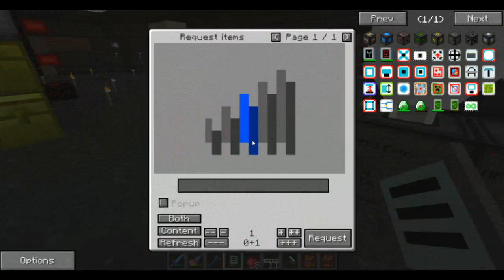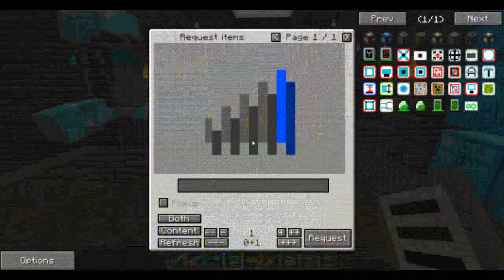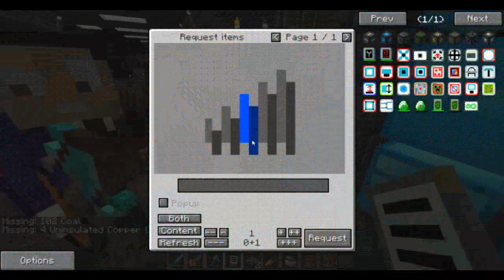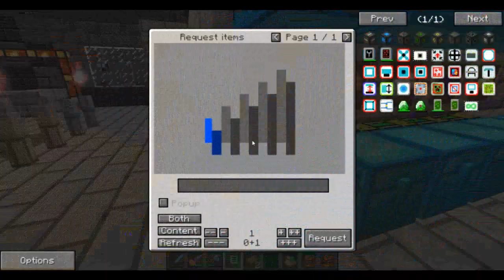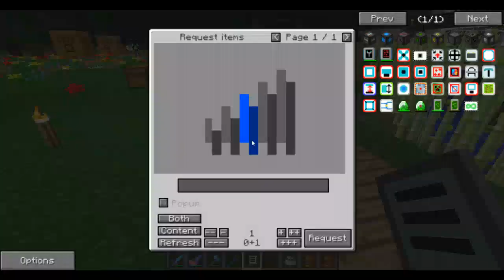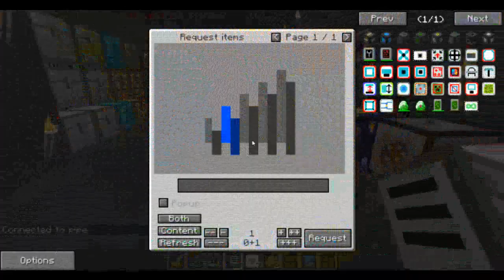Minecraft na modach - Sezon 3 - #68 - MFFS czyli zabawa z polem siłowym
Oceniaj i komentuj :) Nie zapomnij o łapce

Witajcie!

Jak zapowiadałem z powodów ciągłych problemów z DNS przez jego ciągle aktualizacje rozpoczynamy przygodę w Sezonie 3 Minecrafta na modach :) Tym razem rozgrywkę będę toczył wraz z grupą zaprzyjaźnionych osób, przez co gra będzie o wiele ciekawsza. Rozgrywka będzie z nowymi założeniami, aby nie wykorzystać tricków z poprzedniego sezonu.

Założenia:
- Nie używamy światów MystCraftowych z ustawionymi więcej jak 5 razy Dense Ore.
- Staramy się budować wszystko estetycznie i maszyny robić w ten sam sposób.
- Nie używamy najlepszych solarów!
- Bawimy się na multi :D
- Zapraszamy co jakiś czas kogoś z widzów

Paczka: SolitaryCraft
Wersja: 5.9.0.4
Nazwa paczki: The SafemodTV Pack
Minecraft: 1.4.7
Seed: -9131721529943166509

W dzisiejszym odcinku występują:
- Safemod (ja)
- Tofikmaster
- Koki18